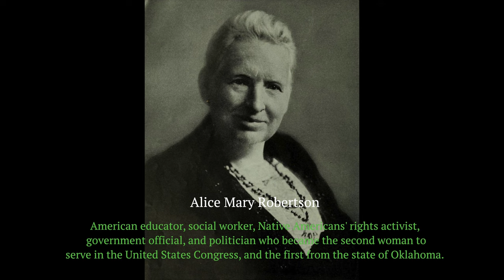International Womens Day 2022 4K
A dedication to Women